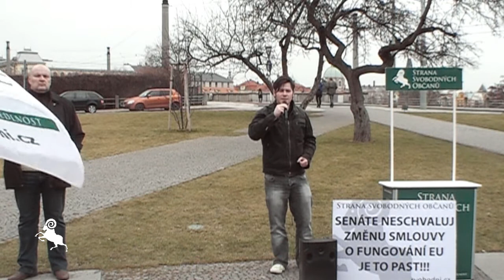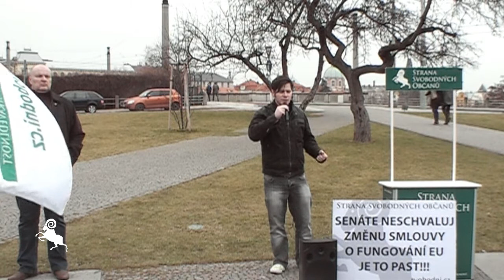15.3.2012: Proti ratifikaci ESM - Radim Smetka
Místopředseda Svobodných Radim Smetka hovoří na protestním shromáždění proti senátnímu schválení ratifikace Rozhodnutí Evropské rady, který se mění čl. 136 Smlouvy o fungování Evropské unie.